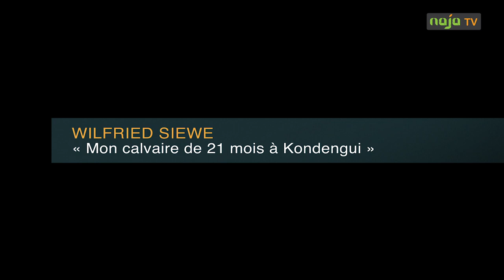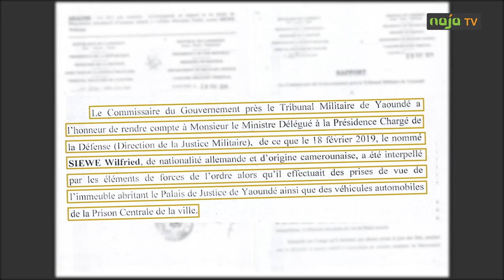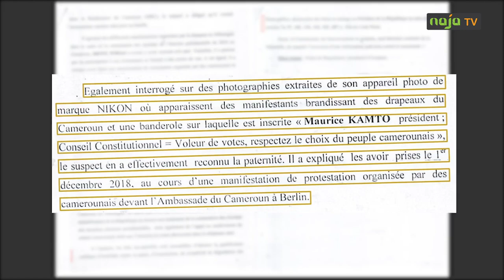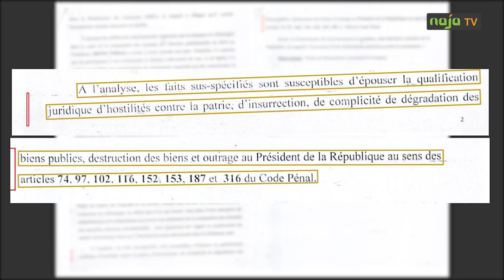WILFRIED SIEWE« Mon calvaire de 21 mois à Kondengui »